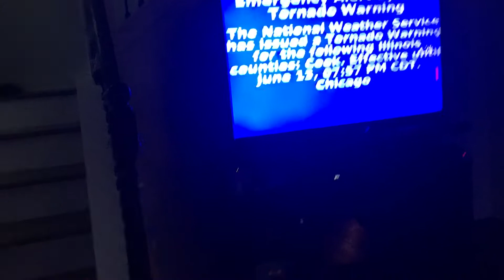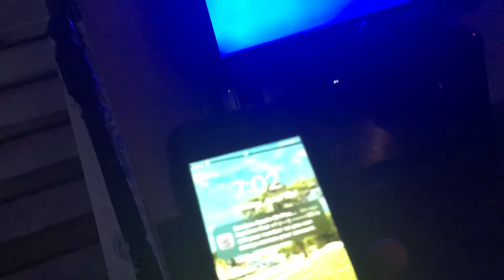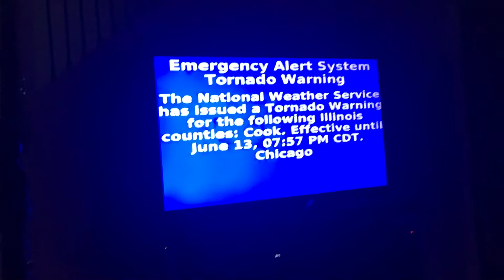EAS TORNADO WARNING ON TV! (6/13/22) #2